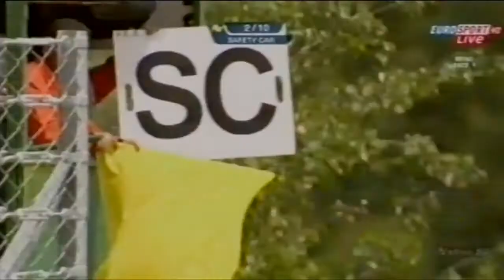WTCC 2009 - Round 11 - Brno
11th round of the WTCC 2009 at Brno in the Czech Republic. English Commentary